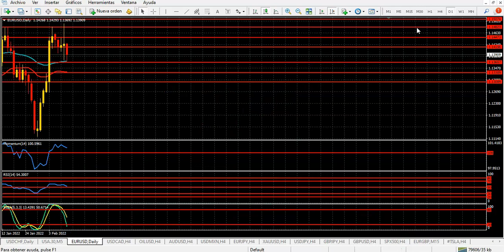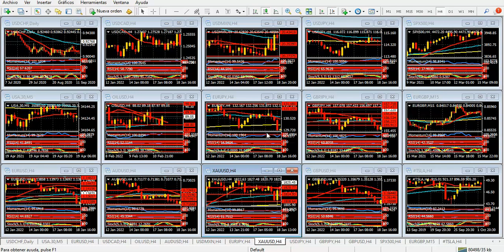Mercado de Divisas Viernes 11 de febrero de 2022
La inflación en máximos impulsa ligeramente al dólar
Hola Amigos, buen día. Como se esperaba, los datos de inflación de enero arrojaron cifras récord en más de 40 años, aunque no solo eso: superaron las expectativas, con un 7.5% interanual en el período enero 2021 / enero 2022; en tanto, la inflación subyacente quedó en el 6%, una cifra muy elevada, que solo hace encender más alarmas en la Fed.
Tal como suele suceder en estos casos, los movimientos encontrados, y los cambios de dirección repentinos volvieron a aparecer, después de varios días de calma. La primera reacción de los mercados fue favorable al dólar, con una baja importante del euro, la libra y el yen, que llegó nuevamente a su mínimo anual. Ya con la sesión americana en marcha, las acciones principales, con ganancias de cierta relevancia, hicieron trastabillar al billete. Esto fue hasta que algunos funcionarios de la Fed aparecieron con declaraciones altisonantes, reclamando un alza del 1% de la tasa de interés en julio.
Allí, el dólar volvió a tomar fuerza, situación que si bien mantuvo a las acciones sin muchos cambios, hizo caer nuevamente al euro, la libra esterlina y a las monedas vinculadas a las materias primas. El yen no varió sustancialmente.
En este mismo contexto se desarrolla la sesión europea del viernes, con el euro intentando recuperar la cota de 1.1400, y con la libra esterlina mucho más firme (pero también más volátil) por encima de 1.3560. El yen, en cambio, no logra recuperarse, y solo el quiebre de 115.80 podría devolverle algo de fuerza, algo que por el momento se ve poco probable.
Respecto a la onza de oro, luego de mantenerse por encima de 1830.00 dólares durante prácticamente todo el jueves, cae ligeramente en estas horas, cotizando a 1827.00 dólares, pero apuntando a la baja en los gráficos de corto plazo.
El mensaje que deja el índice de inflación es que la Fed deberá aumentar sin dilaciones la tasa de interés. Pero a la ola de cierto pánico que generó el dato, le siguió un cierto consenso en los mercados de que un aumento en marzo no será tan dramático, y si efectivamente tiene lugar, será de no más de un cuarto de punto. Según varios analistas, sería inapropiado un aumento de medio punto, salvo que la situación de la inflación se agrave este mes. En buena medida, ello dependerá del costo de la energía, que por ahora no cede, con el petróleo en valores máximos de septiembre de 2014.
La sesión del viernes asoma más calma, aunque la apertura de Wall Street, a las 9:30 del este, será determinante. Los mercados terminarán de digerir las cifras conocidas el jueves, y si la presunción es que finalmente no será tan grave un aumento de tipos de interés, las acciones pueden volver a brillar. El dólar, que parecía tener ganancias aseguradas apenas conocido el índice de inflación, ya no tiene tan fácil su camino, y desde el otro lado del Atlántico, los discursos del BCE y el BoE comienzan a endurecerse, lo cual limita las posibilidades del billete en el mediano plazo.
El yen parece estar más pendiente de la situación conflictiva planteada entre Rusia y Ucrania. En la frontera que separa ambos países se aprestan tropas listas para entrar en combate, y más allá de las terribles consecuencias que esto puede tener, en cuanto a lo que nos ocupa el yen es la moneda a seguir, al igual que la onza de oro.
La agenda de noticias incluye la primera encuesta de confianza del consumidor de la Universidad de Michigan. Ya se conoció el dato más importante del día, la inflación de Alemania, que cayó al 4.9% interanual, luego de permanecer por encima del 5% por varios meses. Esto le quita presión alcista al euro, al menos por el momento, lo cual explica el cierto retraso que presenta respecto a la libra en estas primeras horas del viernes.